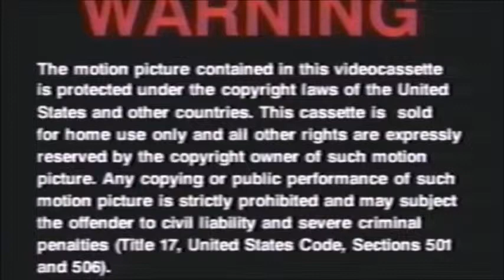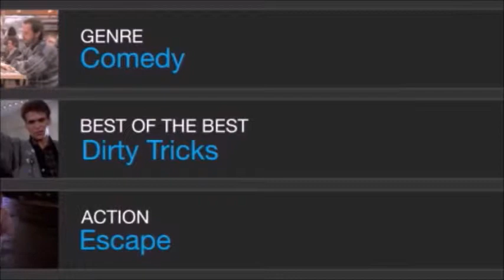Columbia Pictures Logo 1993 & Happy Madison Productions Logo 2004